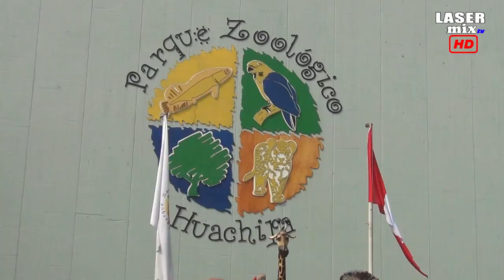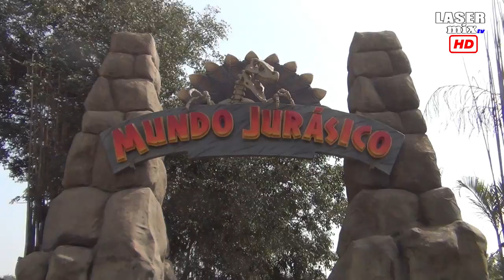Entrevista: a Michael Tello - Jefe de fauna del Zoológico de Huachipa.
Alpaquita cumplió un mes de nacida en Zoológico de Huachipa | Michael Tello - Jefe de fauna.